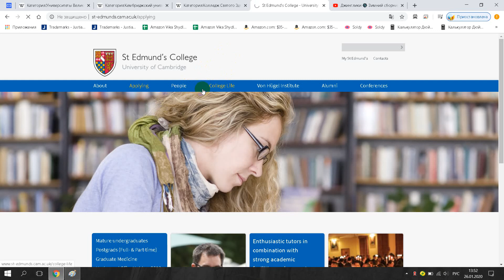St Edmund's College